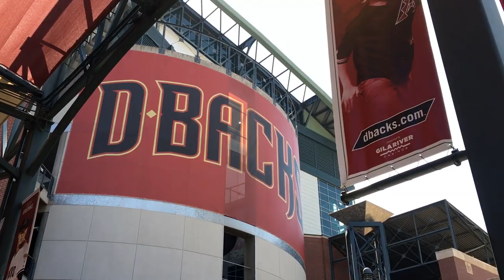Cityscape Phoenix - Downtown Phoenix Arizona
Downtown Phoenix has so much to offer, from entertainment, culture, arts and sciences, dining, sports and much more. Funny real estate agent shows Cityscape, Chase Field, and Talking Stick Resort Arena. http:/